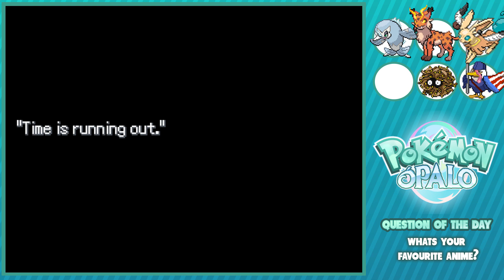Pokemon Opalo Part 15 JAIL BREAK Fan Game English Gameplay Walkthrough